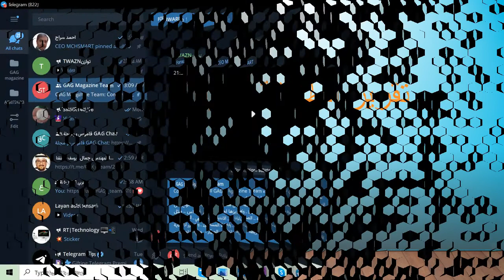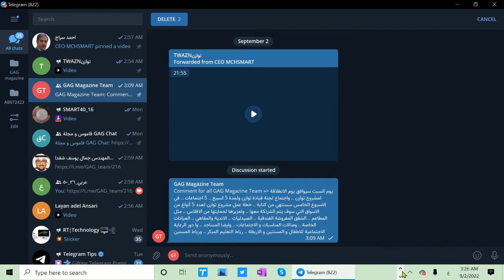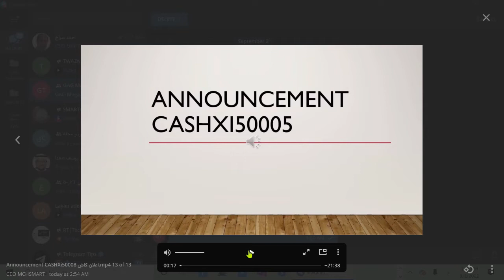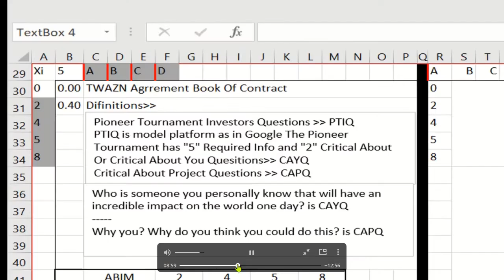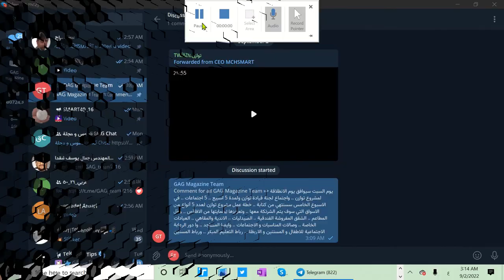تقرير انطلاقة مشروع توازنTWAZN kickstart Friday September 2nd 2022.mp4